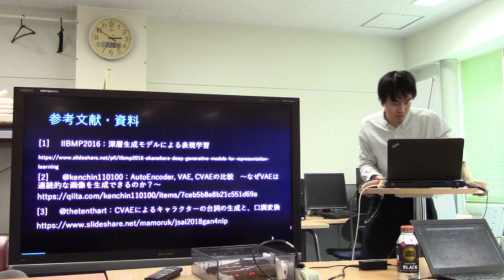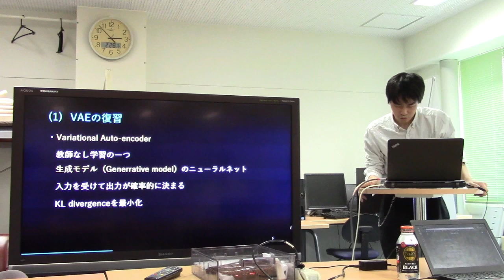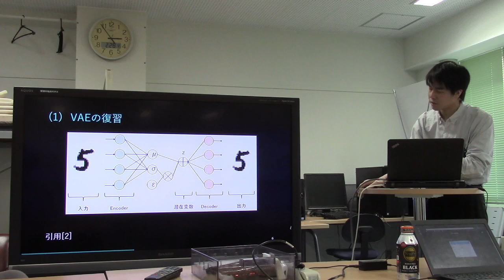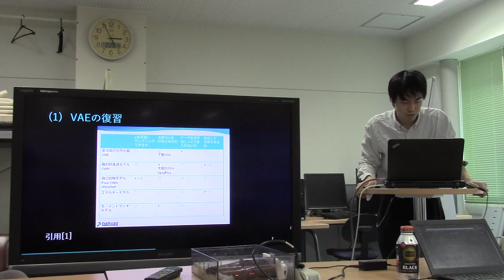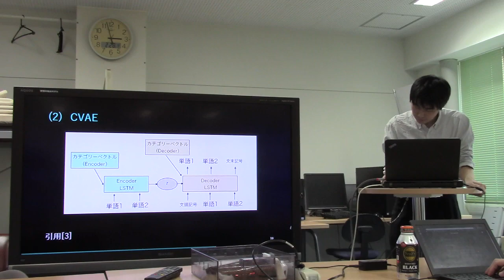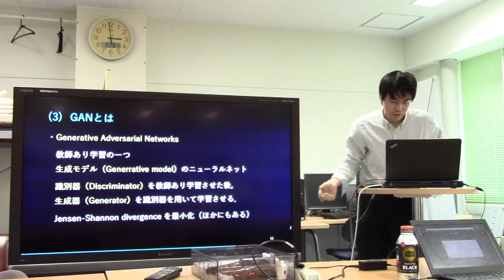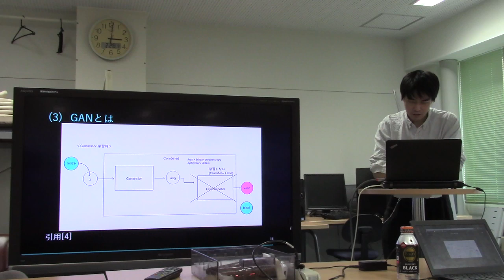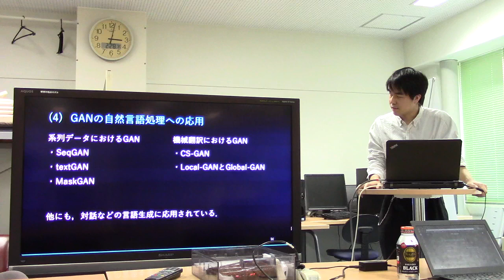勉強会／VAEとGAN～自然言語処理における生成モデル～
スライド